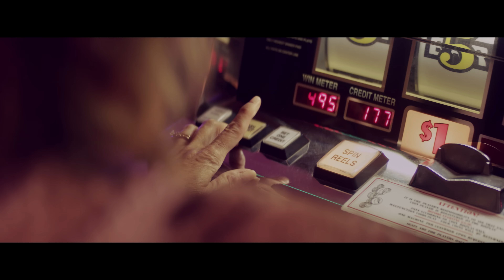GIMS - Tout donner (Clip officiel)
Evénement : le clip "Tout donner" disponible en 4k pour la première fois !
Vérifie les paramètres de ton player !
Réalisation : Styck & Screetch (Daylight production)

Extrait d'"A contrecoeur", la réédition de "Mon coeur avait raison" disponible